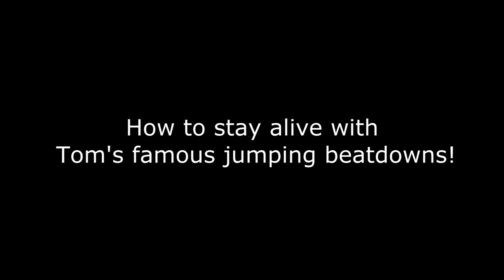How to stay alive with Tommoo tricks :: H2 Sesh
Leave me some comments or I'm deleting my channel to play viva pinata, I swear I'll do it.